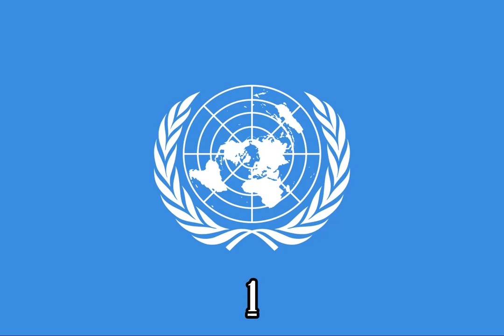Mickey Mouse Clubhouse I'm Daisy O'Dare {Instrumental}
Episode: The Golden Boo Boo

Source:
X-Minus Pro

Note 2:No Disliking My Videos!

{JAPANESE}

{MALAY}

NOTA 2: Saya tidak memiliki hak untuk filem ini.